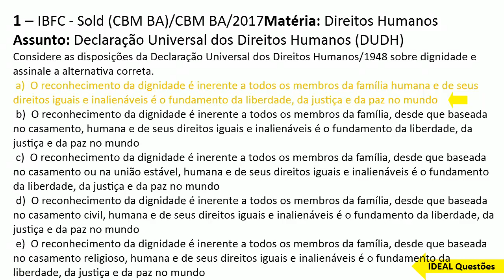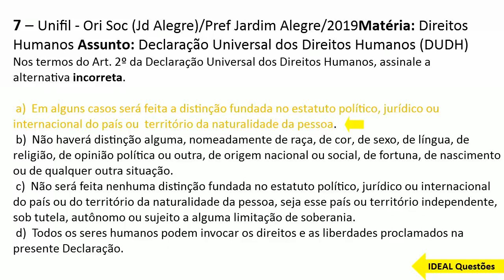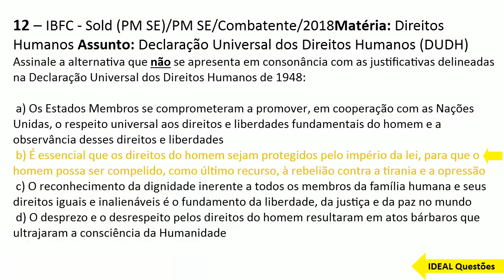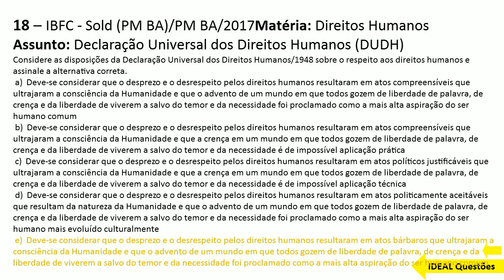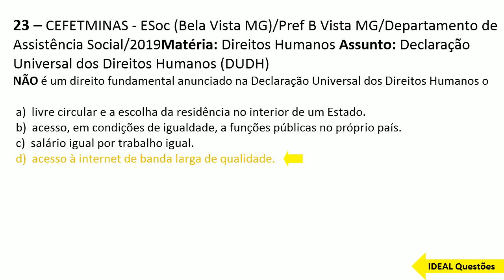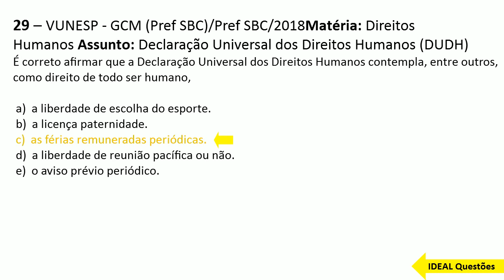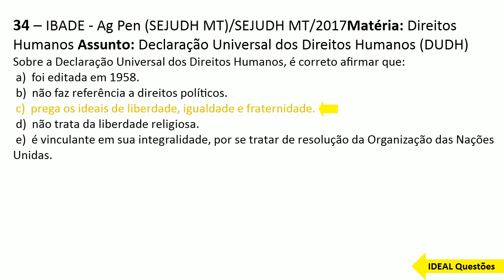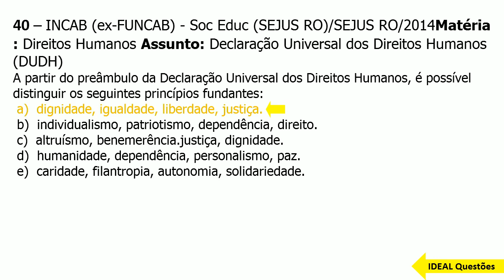SIMULADO CONCURSO GUARDA DE SUZANO (SP) QUESTÕES DA DECLARAÇÃO UNIVERSAL DOS DIREITOS HUMANOS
IDEAL Questões.

Questões De Concurso  - SIMULADO CONCURSO GUARDA DE SUZANO (SP) QUESTÕES DA DECLARAÇÃO UNIVERSAL DOS DIREITOS HUMANOS  - IDEAL Questões .

CONHECIMENTOS ESPECÍFICOS  ..